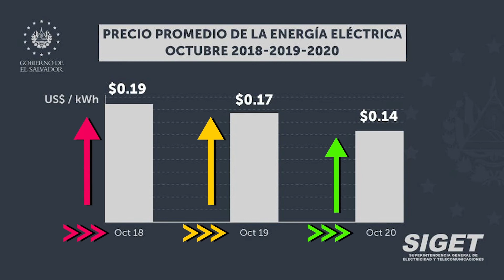SIGET Aumenta la Energía Eléctrica un centavo en El Salvador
El ajuste trimestral del precio de la energía eléctrica para octubre de 2020 refleja una reducción, respecto al período de octubre de 2019, según dio detalles el titular SIGET, Manuel Aguilar.